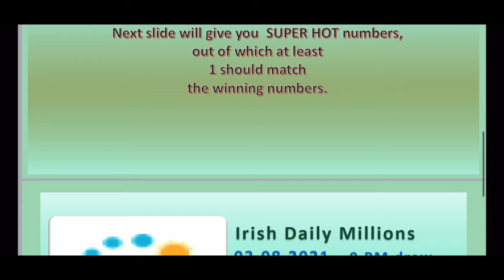03.08.2021 | Irish Daily Millions 9pm Lotto Predictions for today 🍀🤞🏽